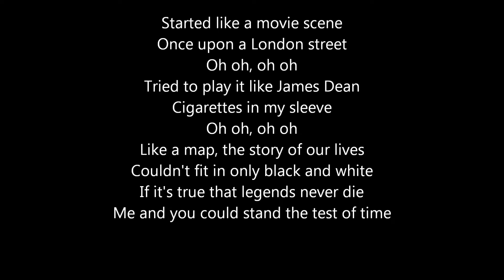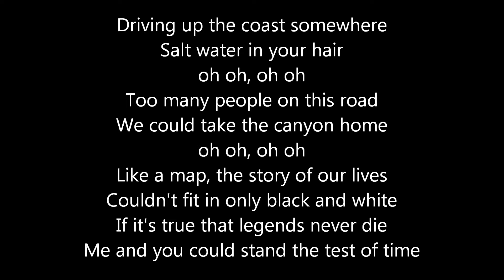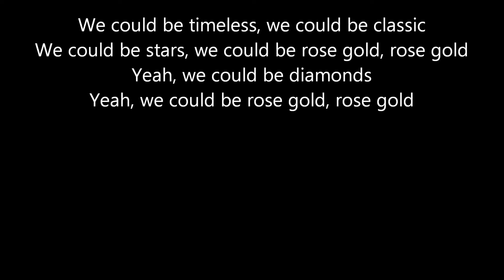Pentatonix Rose Gold lyrics